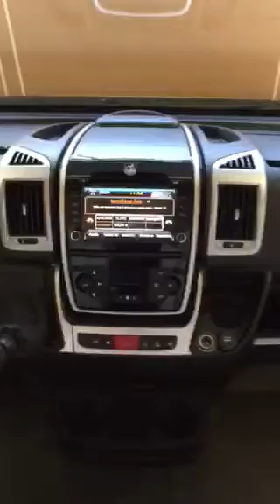HYMER Tramp CL 668 HarmanKardon® HighEnd - Soundsystem by PALMO Individual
In diesem Video präsentieren wir euch einen neuen HYMER Tramp CL 668, der gerade bei uns mit einem Harman Kardon® HighEnd Soundsystem aus unserem exklusiven PALMO Individual Programm ausgestattet worden ist.

In this Video we present you a new HYMER Tramp CL 668, which has just been equiped with a Harman Kardon® HighEnd Soundsystem from our exclusive PALMO Individual Programme.